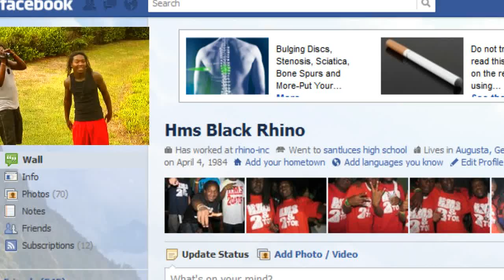this is what i do when i am bored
this is whats i do when i dont  have nothing to do